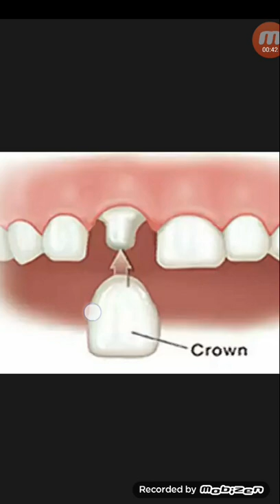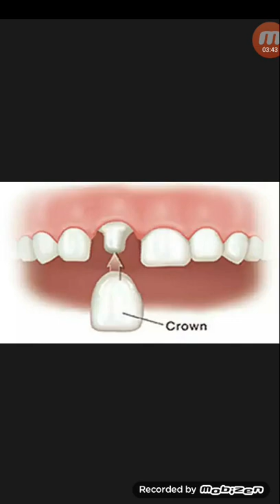ক্যাপ করা দাঁত কতদিন স্থায়ী হয়!...